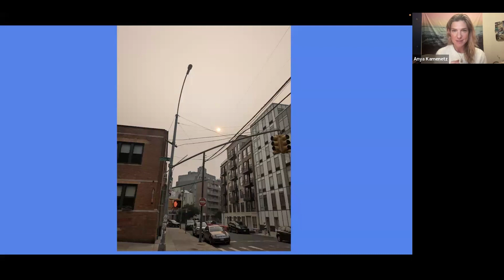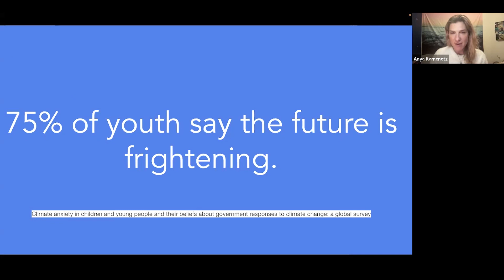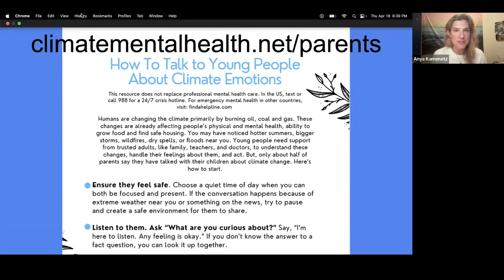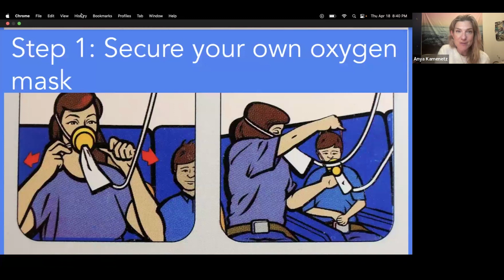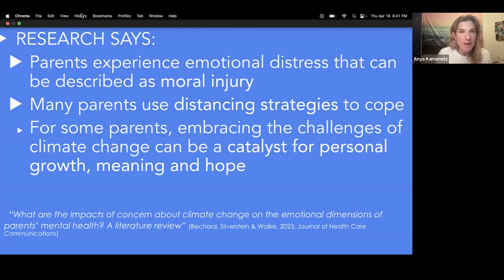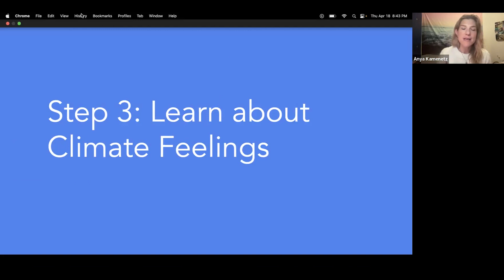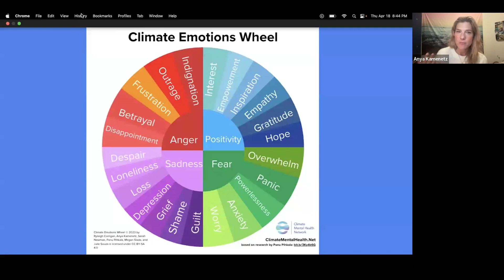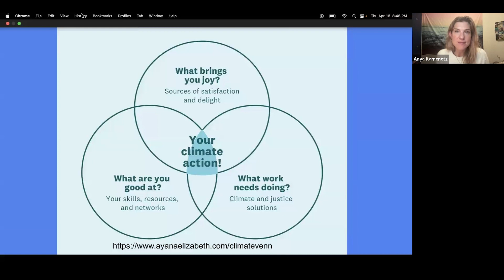How and Why to Talk to Kids About Climate Change: From Anxiety to Action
Award-winning journalist and parenting author Anya Kamenetz (Climate Mental Health Network) and climate advocate Liz Hurtado (Moms Clean Air Force/EcoMadres) discuss the widespread problem of youth climate anxiety.

To learn more about Liz Hurtado and Moms Clean Air Force,